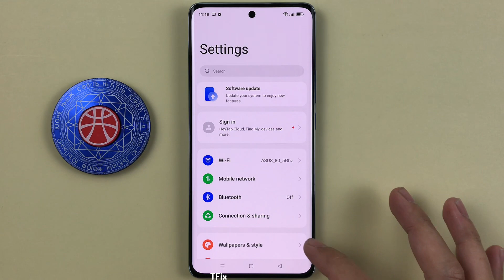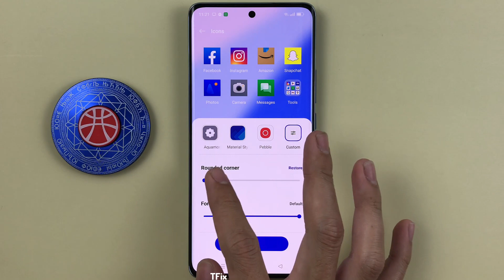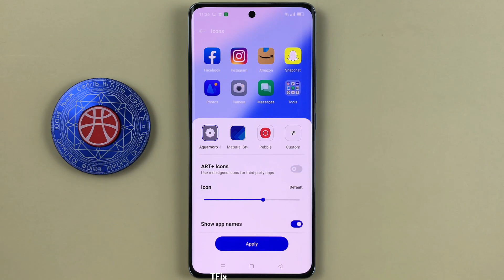How to change the style and size of home screen application icons on OPPO Reno10 5G Android 13